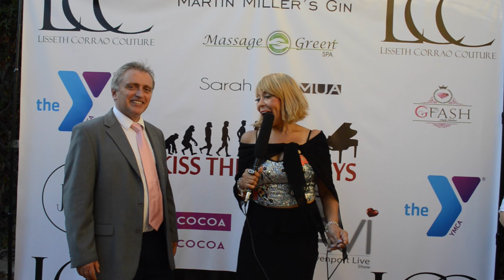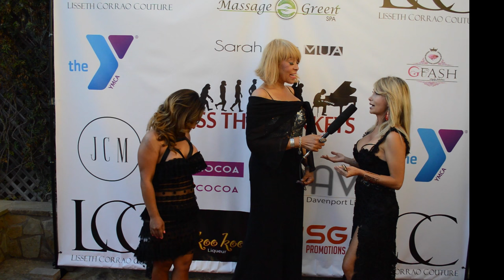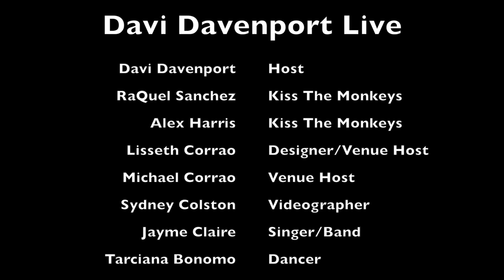Davi Davenport Live Hosted the Kiss The Monkeys Dream Catchers Event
Kiss The Monkeys and Designer Lisseth & her husband Michael Corrao presented one of the finest events the world has ever seen, and Davi Davenport Live had the honor of hosting this fabulous occasion..